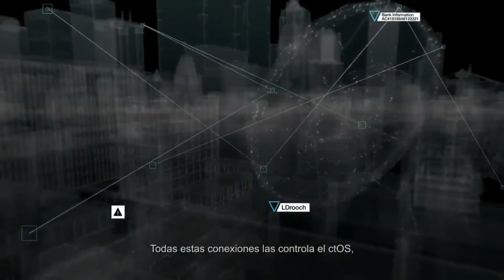Watch Dogs: Hackear es tu arma (Subtitulado en Español)